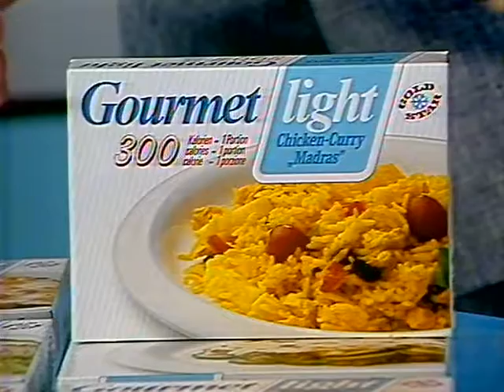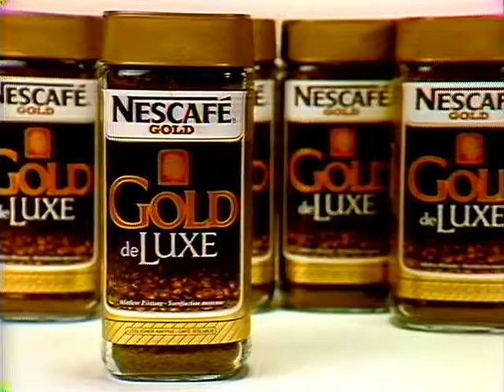Coop Mittwochstudio, Folge 455 vom 28. Mai 1986